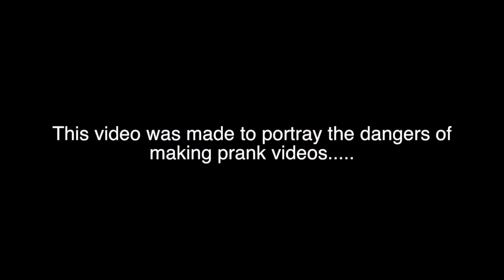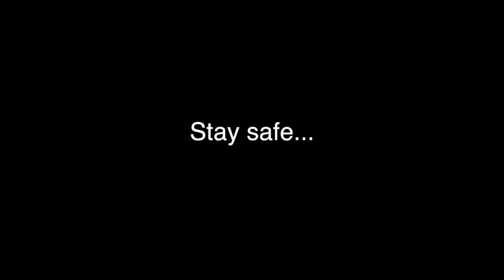PRANKSTER KILLED IN WALLET STEALING PRANK!! PRANK GONE WRONG!!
This is probably the craziest prank we've done on our channel! Stealing people's stuff prank. We actually had the guy at the end of the video call the cops on us!